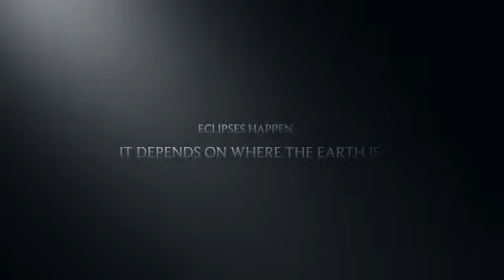Life facts: eclipses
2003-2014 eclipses